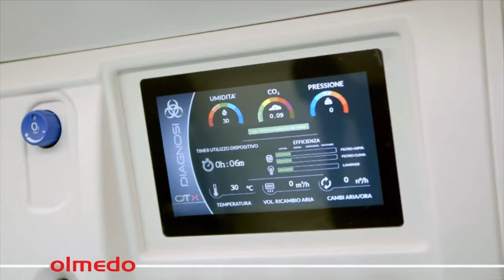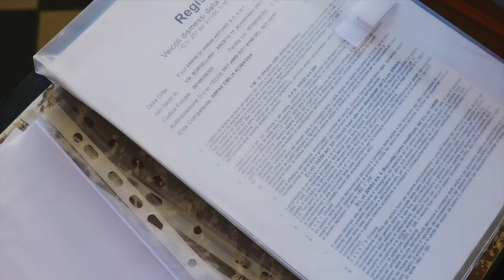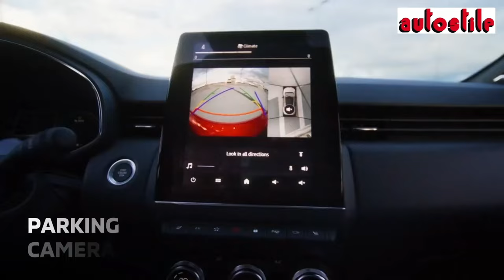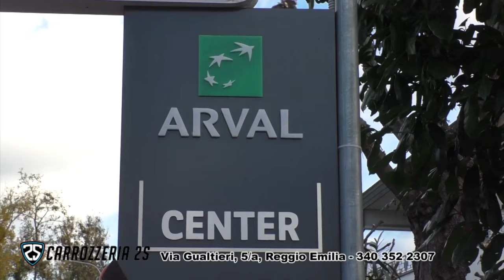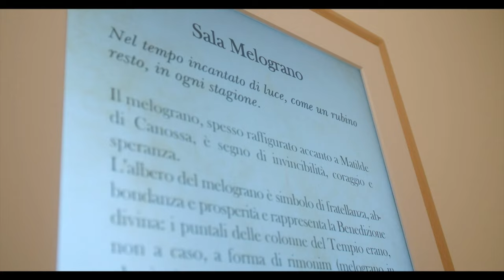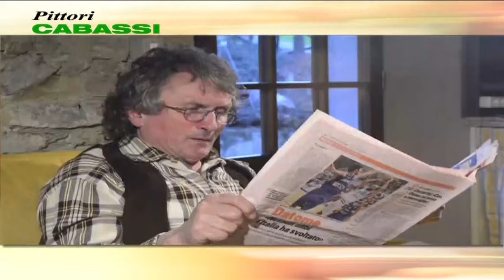Basketime 23/24 - 30° puntata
Serie con Venezia sull’1-1 e fattore campo ribaltato. Reggio si gioca tutto nelle due sfide al PalaBigi, ne parliamo con coach Andrea Ligabue